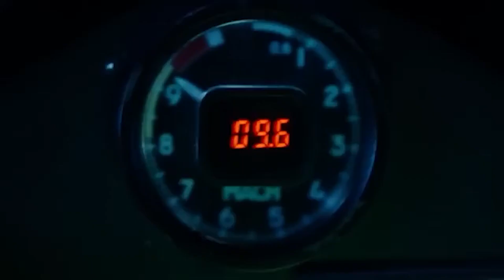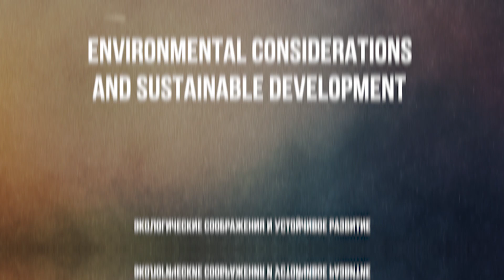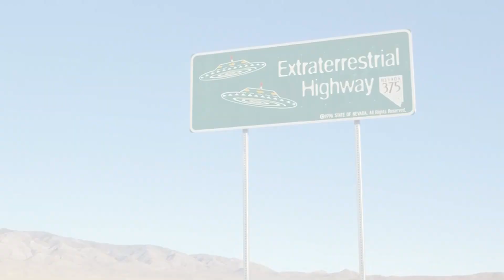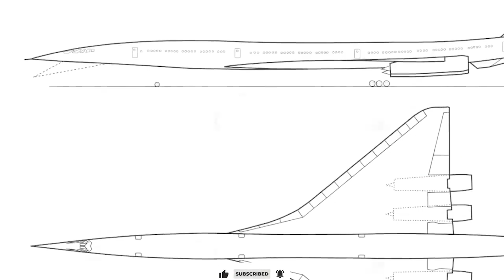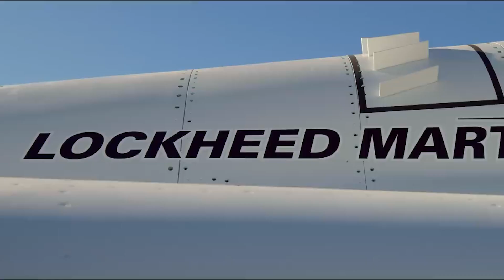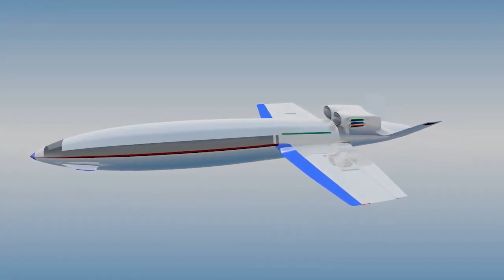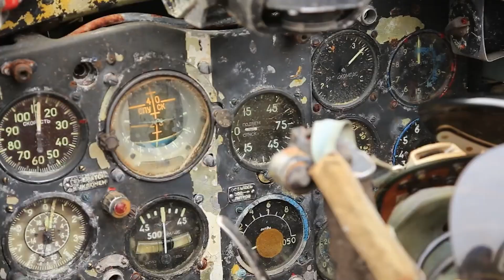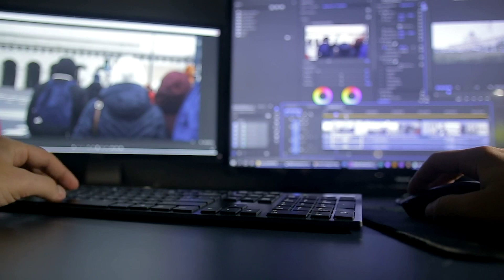ЭТОТ САМОЛЕТ ДОСТИГАЕТ СКОРОСТИ СВЕТА: Истребитель Илона Маска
Вы в курсе, что Илон Маск опять готовит нечто от чего у всех глаза на лоб полезут? На этот раз речь идёт о гиперзвуковом самолёте, который может изменить все законы скорости, которые мы знали до сих пор. Представьте: скорость такая, что кажется, будто вы летите в сценарии крутого фантастического фильма. Чем же Илон нас удивит на этот раз? Захватывающая история начинается, и мы вместе узнаем всю правду о его новом приключении!

Таймкоды:

00:00 Вступление
00:25 Гиперзвуковой Starjet Илона Маска
01:33 Технические особенности Starjet
02:18 Экологические соображения и устойчивое развитие
03:15 Гиперзвуковой реактивный самолет Quarterhorse, Hermeus
04:51 Легендарный самолёт SR-71 Blackbird
06:06 Сверхзвуковой пассажирский самолёт Halcyon
07:19 Экспериментальный сверхзвуковой самолет X-59, Lockheed Martin
09:16 Spike S-512 Quiet Supersonic Jet, Spike Aerospace
10:47 Сверхзвуковой самолёт Overture, Boom Supersonic
12:22 История сверхзвуковых самолётов
14:16 Заключение